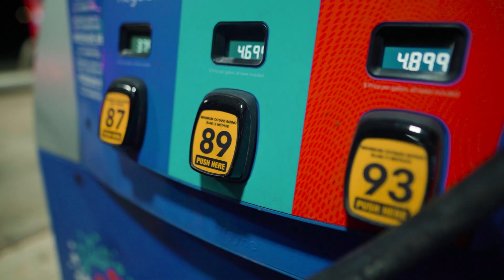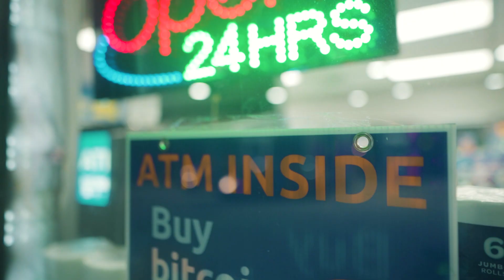Vae Vanilla - Whole Team Eat (Official Video)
Your watching the official video to "Whole Team Eat" by Vae Vanilla

Director - @MattRollThatBack  & @kashworldproductions
Edited - @kashworldproductions
Camera Operator - @kashworldproductions